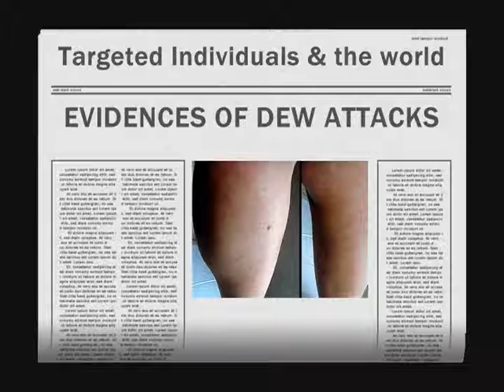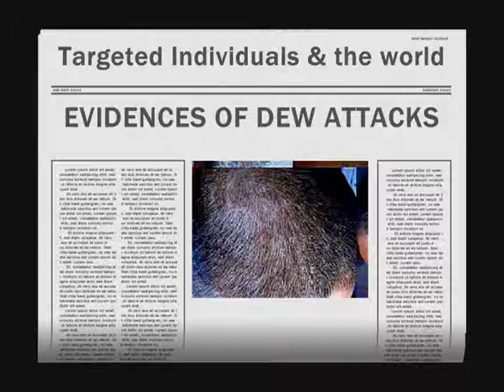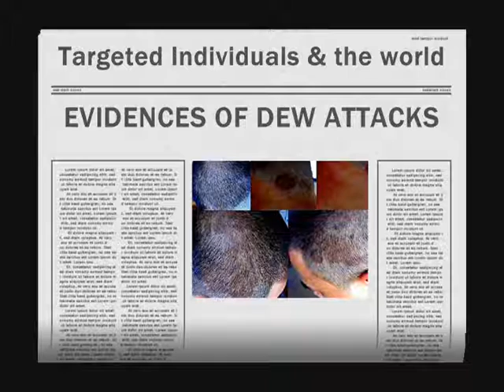TI NEWS - EVIDENCES OF DEW ATTACKS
TI - Targeted Individual - is a person being targeted with OSEH by a group of individuals called "perps" for the purpose of human experimentations.